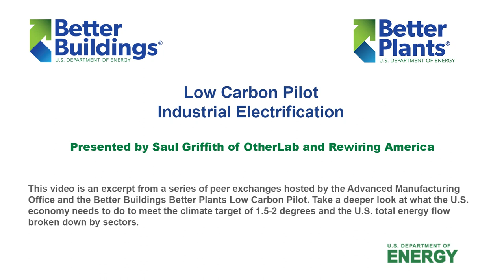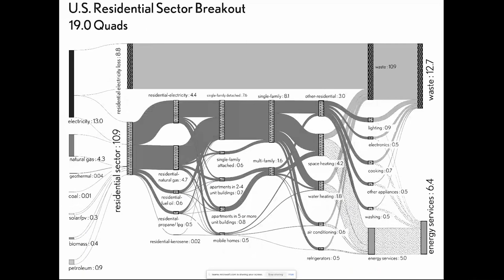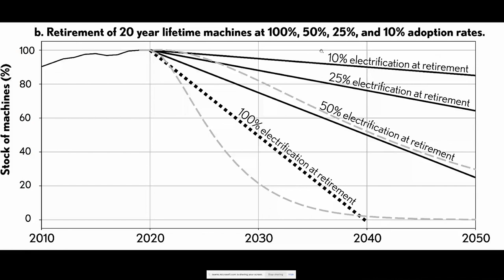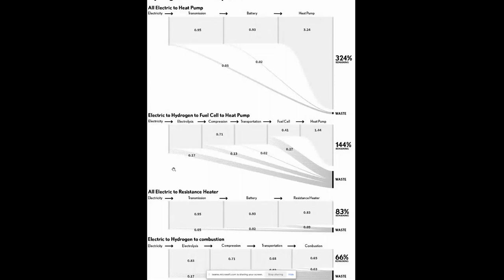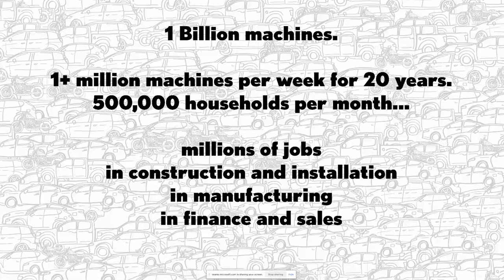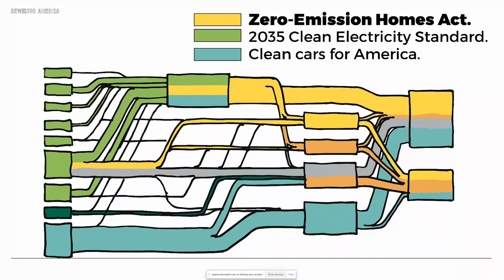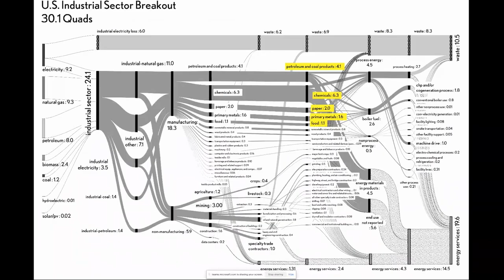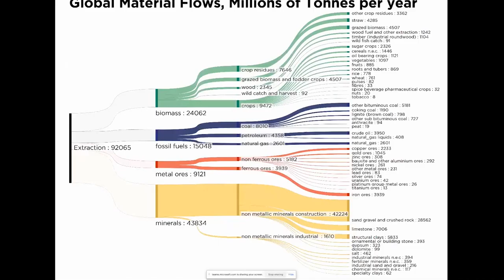Electrification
This video is an excerpt from a series of peer exchanges hosted by the Advanced Manufacturing Office and the Better Buildings Better Plants Low Carbon Pilot. Take a deeper look at what the U.S. economy needs to do to meet the climate target of 1.5-2 degrees and the U.S. total energy flow broken down by sectors.